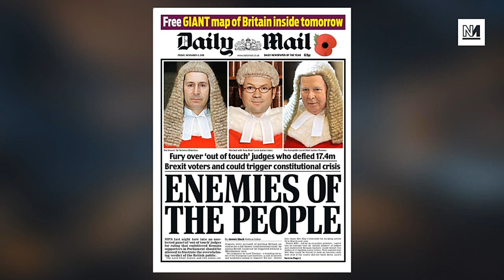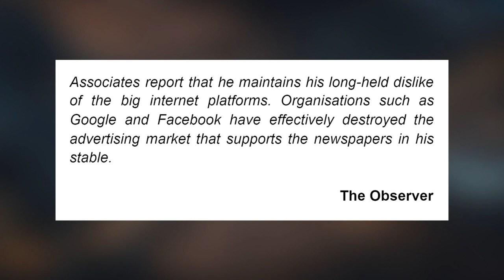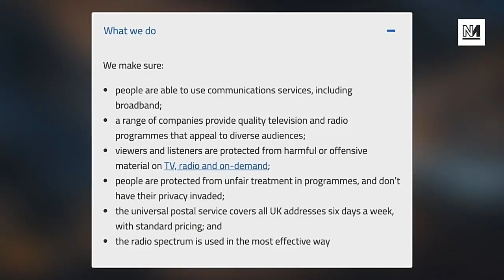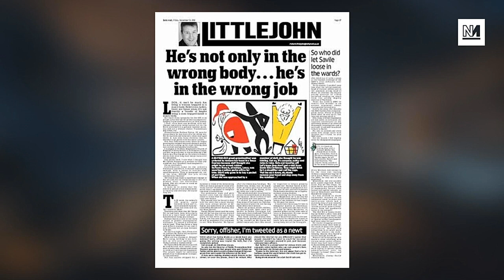Daily Mail Editor Paul Dacre To Run Broadcast Regulator Ofcom